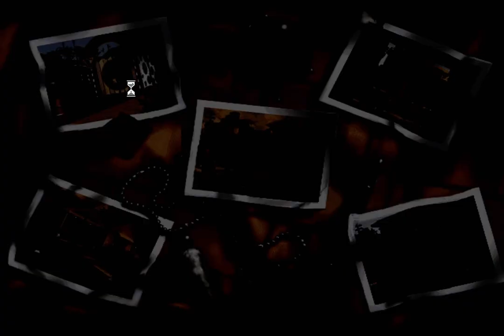H.R. Giger's Dark Seed II | 1080p60 | Longplay Full Game Walkthrough No Commentary Horror Adventure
Full game longplay of H.R. Giger's Dark Seed II, true title being just Dark Seed II, but Giger did indeed provide assistance in its creation. Released in 1995 by Cyberdreams for Microsoft Windows 3.x, Macintosh, Sega Saturn, and Sony PlayStation. It's a horror point' n 'click adventure game, featuring FMV's and live action actors as the characters in the game. Note: this is the version with no sound/speech issues, there are no stutters. :)

Although Mike Dawson saved the world from the "Ancients" in Dark Seed, the experience causes him to undergo a mental breakdown. He returns to his childhood hometown of Crowley, Texas in an attempt to regain his sanity, and moves in with his mother. A year goes by, and Mike is still suffering from serious mental scarring and memory lapses. Worse, Rita, his girlfriend, is found murdered after their high school reunion, and the entire town of Crowley seems convinced that Mike is the culprit, with the exception of his friend Jack. It is evident the "Ancients" have returned, and the only way for Mike to clear his name is by venturing between alternate realities and solving their mysteries, while simultaneously stopping the Ancients from taking over the world.

Absolutely one of the greats of horror point n click games, which are so few and between. Music is a MIDI that you'd expect from a 1995 title, but I think it hits the mark, save for the circus place, that shit gets old. There is gore, there are vulgar, disgusting pictures, locations, situations, all made/inspired by Giger. This game is truly more art, than a video game. Shame Mike changed his voice to a virgin high school boy, but oh well, he had amental breakdown after all :D. I absolutely loved playing this game, only two moments were annoying, first was triggering the pandora lady so I can continue, and the second is the mirror maze. Other than that, it is actually a deep story, and you actually see it after you finished the game and went at it again, now suddenly everything makes sense :) that's what I was telling myself.